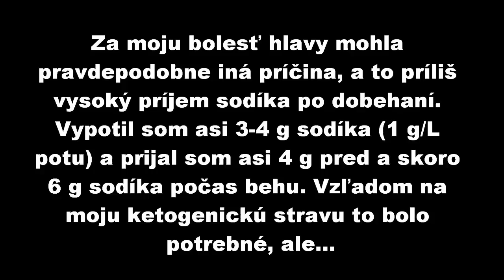Test metabolickej flexibility - 25 hodín hladovania a 3 hodiny behu len na vode a sodíku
25 hodín hladovania a 3 hodiny behu pri intenzite 70-80% VO2 max len na vode a sodíku. Je to vôbec reálne? Pozrite sa sami...

Ďakujem, že ste sledovali toto video. Verím, že sledujete aj iné moje videá, príspevky a články a prinášajú vám hodnotu.
Napíšte mi svoj názor do komentárov pod videom a dajte mi vedieť, čo si o videu myslíte. Vďaka tomu budem môcť tvoriť lepší a hodnotnejší obsah.
Podporíte tým moju prácu, veľmi ma tým potešíte a dáte mi spätnú väzbu, že môj obsah má pre vás hodnotu.
Martin Chudý sa od roku 2006 aktívne zaujíma o oblasti zdravia, výživy, prevencie a liečby chorôb, osobnostného rozvoja a podnikania. Martin pomáha ľuďom optimalizovať výživu a životosprávu, aby zlepšili svoje zdravie a vyhli sa chronickým zdravotným problémom. Martin tiež pomáha ľuďom objaviť ich “skryté“ zdroje a vďaka tomu využiť ich potenciál a dosiahnuť život podľa svojich predstáv.

Prihláste sa mojom webe ZDARMA na odber môjho newsletters a získate eKnihu “10 KROKOV AKO OPTIMALIZOVAŤ SVOJU VÝŽIVU” a okrem toho vám budem pravidelne posielať odporúčania o zdraví, výžive či osobnostnom rozvoji a podnikaní.